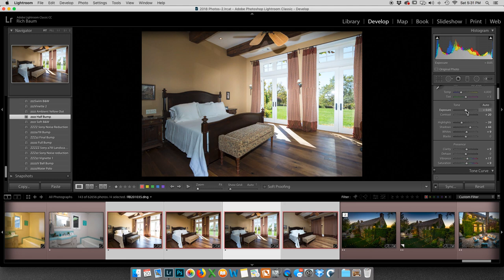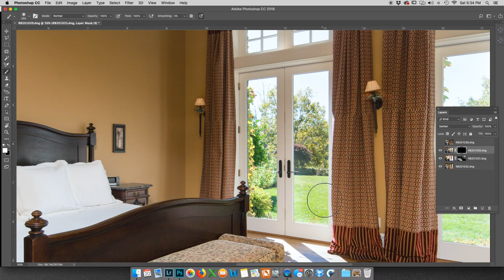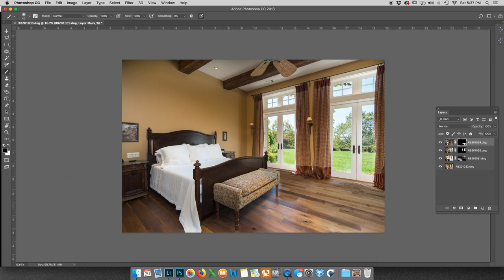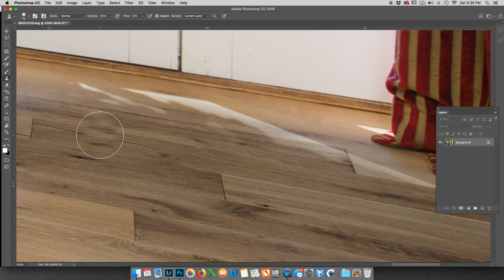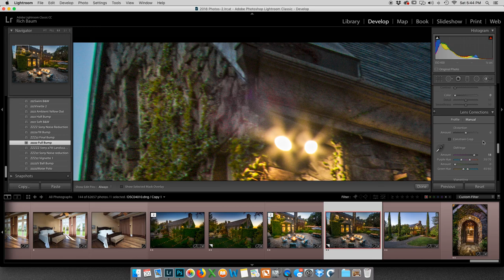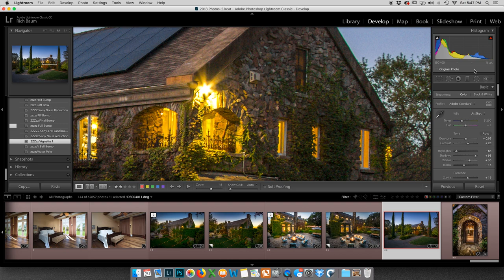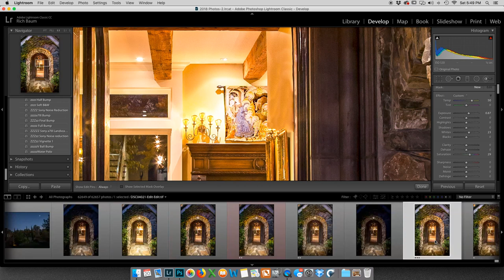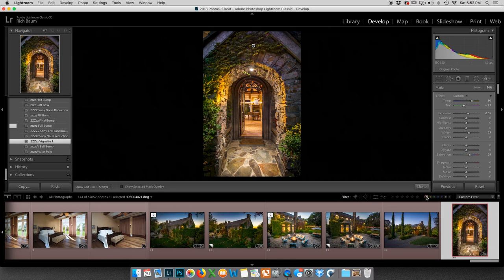Editing tutorial for my workshop attendees ( and you too )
Real Estate Photography Podcast

How do I fix hot spots from my lights..
This is a very common question I get all the time..
So sit back and watch as I show you a few "Tips & Tricks" for how to deal with this issue.

And last but not least, Disclaimer: as always there are many ways to do everything I do and this is just what works for me so your mileage may vary and hopefully you will find exactly what works for you.

Here is some of the gear I use...

Sony Alpha a7III 24MP UHD 4K Mirrorless Digital Camera

Sony FE 24-70mm f/2.8 GM (G Master) E-Mount NEX Camera Lens

Flashpoint Zoom Li-ion R2 TTL On-Camera Flash Speedlight For Sony